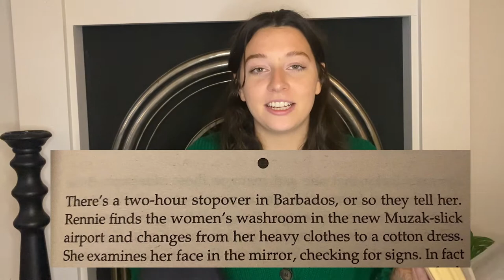The RULES of Writing & Why You Should IGNORE Them!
Hey guys! This one's a bit of a rant but it's something I feel passionately about and would love to hear your thoughts on!

Music Cred.: Prod. by Lukrembo